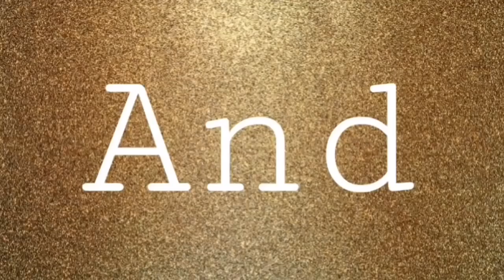Q&A ABOUT US!!!!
Welcome back to another video!!! Today we are doing another Q&A with all the questions from our subscribers! Also don’t forget to go check out...

ENUF CLOTHING! Great Clothes. Great Quality. Great Mission. And Also dont forget to check out...